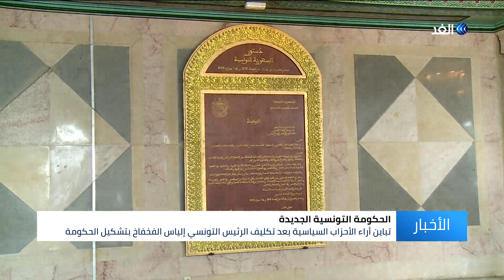هل ينجح الفخفاخ في الحصول على ثقة الغالبية في مجلس النواب التونسي؟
يبدأ رئيس الوزراء التونسي المكلف إلياس الفخفاخ اليوم مشاورات تشكيل الحكومة.
وقد تباينت آراء الأحزاب السياسية إزاء قرار تكليف الرئيس قيس_سعيد لإلياس الفخفاخ بتشكيل الحكومة الجديدة .
مزيد من التفاصيل مع تقرير مراسل الغد في تونس ياسر دبابش.